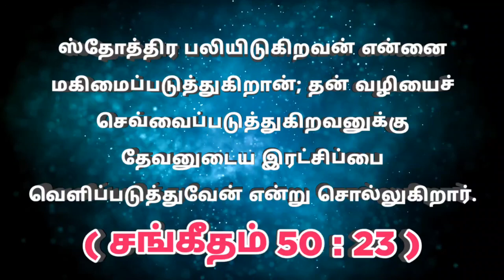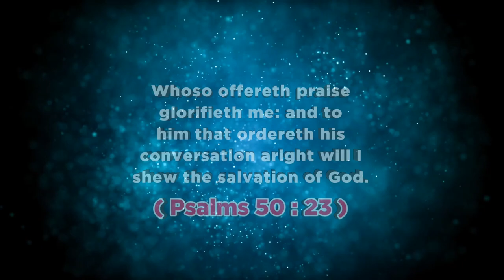இன்றைய வசனம் (08.10.23 ) - TodayBibleVerse indraiyavasanam todaybibleverseintamil @ON தமிழ்